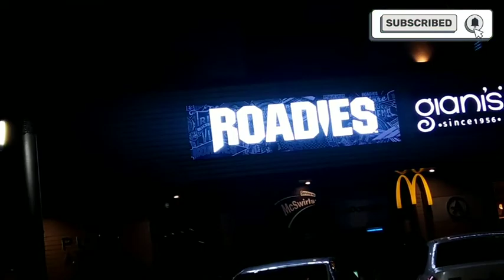Shastri Market Sector 22 Chandigarh||Trendy Clothes at cheap rates||Shopping haul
Shastri Market Sector 22 Chandigarh||Trendy Clothes at cheap rates||Shoping haul

Chandigarh market shopping,
Chandigarh market sector 22,
Sector 22 Chandigarh,
Sector 22 market Chandigarh,
Shastri Market Sector 22 Chandigarh,
Designer and Trendy clothes at cheap rates,
Shopping in Sector 22 Market Chandigarh,
 Shastri Market Haul,
Latest Saree, suits, jewellery,
Shastri Market Tour and Shopping haul,
Indian moms morning routine,
Daily vlog,
Local market haul,
Shopping ideas, suits, saree, jewellery, 22 sector Chandigarh,
Chandigarh,
Shopping haul,
Shopping haul in Chandigarh,
Shopping haul clothes,
Shopping haul Amazon,
Shopping haul online,
Shopping haul meesho,
Shopping vlog in India,
Shopping vlog Chandigarh,
Shopping vlog punjabi,
Shopping vlog,
street shopping,
Chandigarh vlog,
Chandigarh,

Vlog channel,
Vlog channel girl,
Vlog star janvi,
Vlog video,
Vlog girl,
Vlogging,
Vlog ki Duniya,
King size vlog,